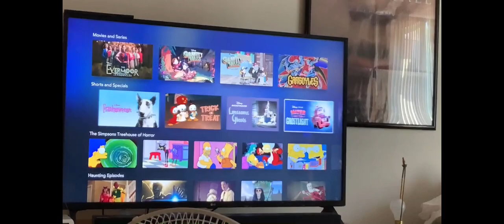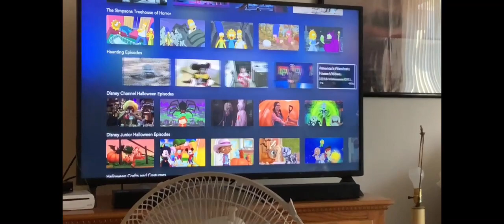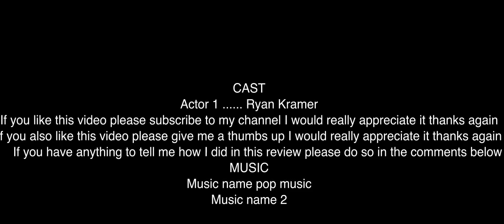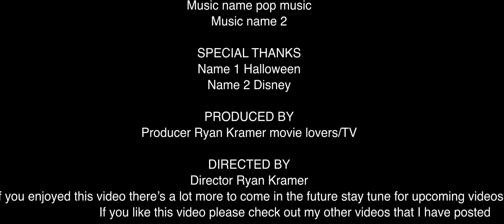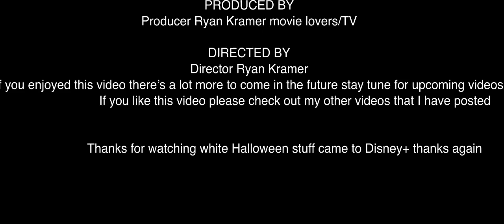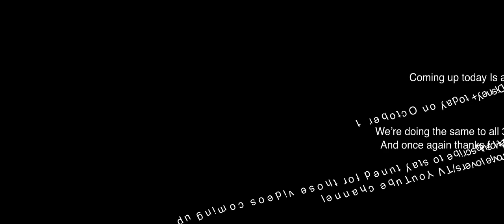all Halloween stuff I came to Disney+ today 2021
I will be doing upcoming videos of all my streaming services and what came today on them Disney+ is $9.49 a month or $60 for the year